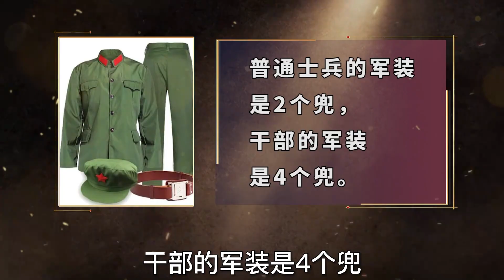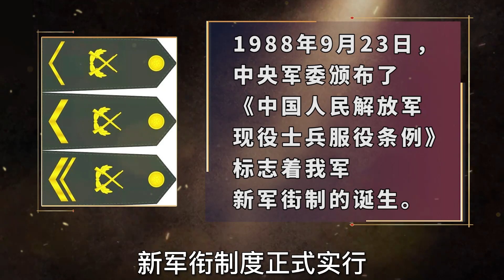邓小平决定恢复军衔制，老将们忧心忡忡，邓公放言：罪人我来当